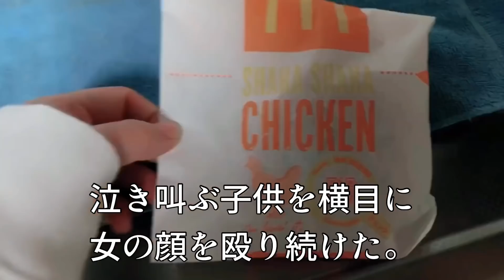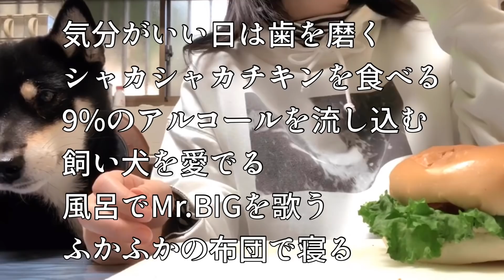大人のおやつ作った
定期的に心が原子に戻るので、生きているだけで人間はすごいし、人間は気持ち悪い。
編集中のまま放置してた動画を完成させようと開いたらアプリがバグって愛で溢れてしまった。やはり人間の根底は愛だし、人生の切り札は愛だ。

みんな家にいような